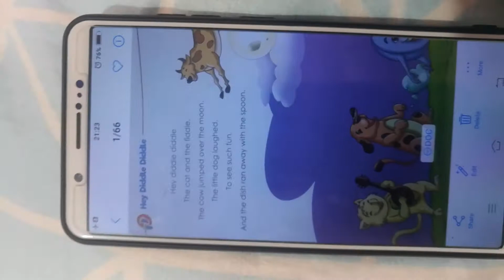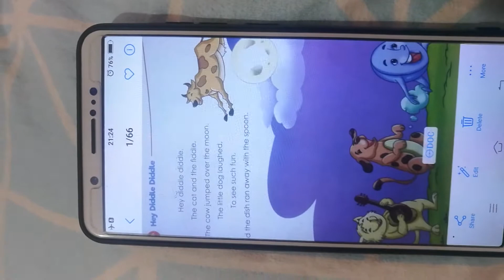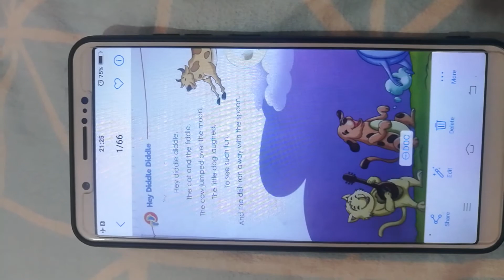English Rhyme:- Hey Diddle Diddle#